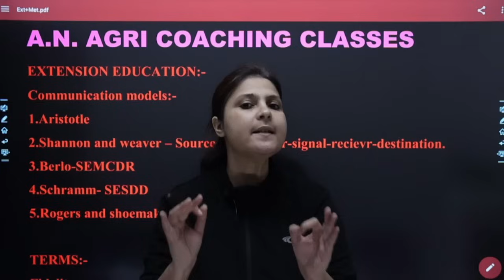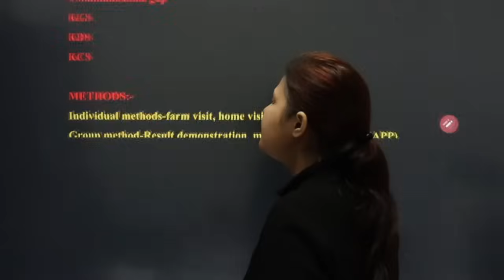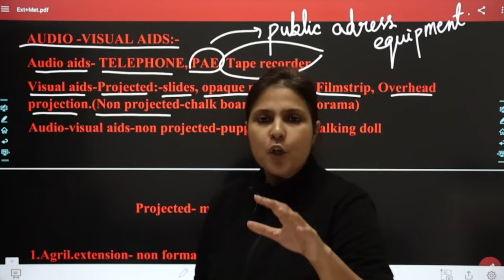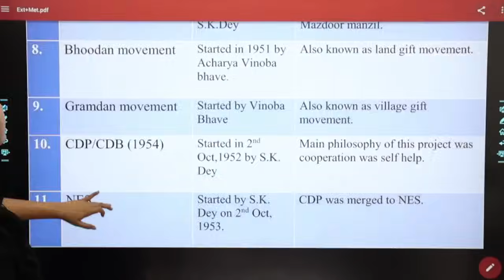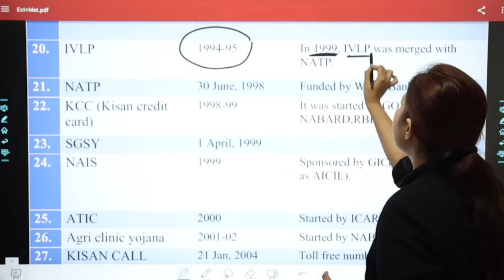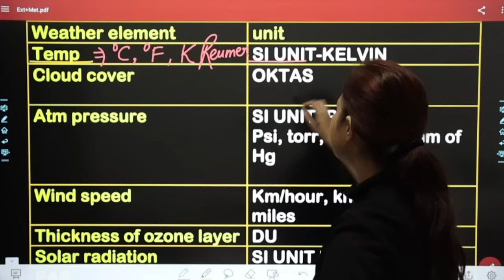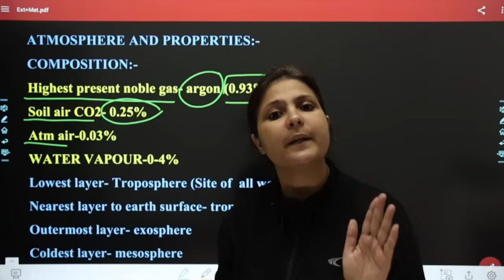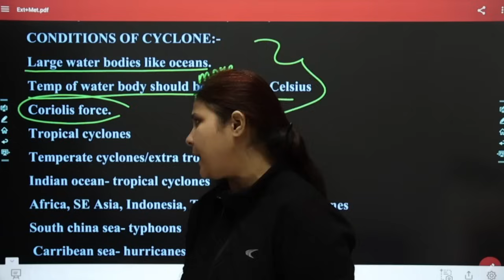UNIT-8 EXTENSION EDUCATION & UNIT-4 METEOROLOGY REVISION || FOR C.G.R.A.E.O || BY NISHAT MAM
USEFUL FOR EXAMS LIKE   IGKV CET 2024,CUET,RAEO,RHEO, JRF (AGRONOMY), IBPS AFO,RPSC FSO-2022, AGRICULTURE TEACHER, ADO, ADA,SADO,SHDO,IGKV-C.E.T, JRF,NTA,, CET 2024, MP RAEO, MP RHEO
FOR JOINING OUR CLASSES: